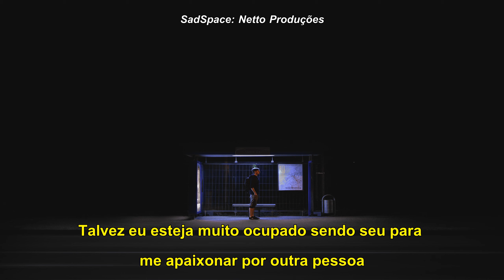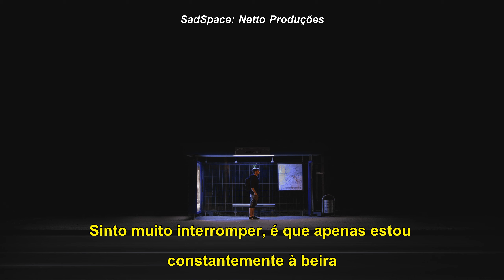Arctic Monkeys - Do I Wanna Know [Legendado/Tradução]